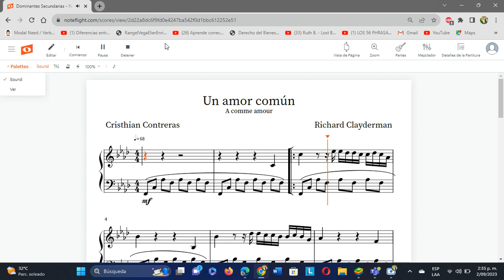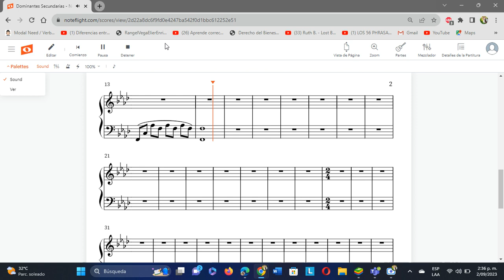Un amor común de Ricardo Clayderman - Arreglo musical corto